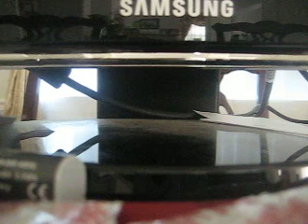MVI 0973 - Computer's Heavy Duty Trailer Tow Package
The game is on - Classic Game Room - Xevious Review for XBOX 360 plus this?

This is a version of Nissan NV200 with 2.0L 4-cylinder engine, a low-annoyance horn with exterior lights that indicate when the vehicle is honking, sliding doors with entry step and grab handles, transparent roof panel (with shade), independently controlled rear air conditioning with a grape phenol-coated air filter, breathable, antimicrobial, environmentally friendly and easy-to-clean seat fabric that simulates the look and feel of leather; overhead reading lights for passengers and floor lighting to help locate belongings, a mobile charging station for passengers that includes a 12V electrical outlet and two USB plugs, a six-way adjustable driver's seat that features both recline and lumbar adjustments, even with a partition installed; standard driver's navigation and telematics systems; front and rear-seat occupant curtain airbags, as well as seat-mounted airbags for the front row; standard traction control and Vehicle Dynamic Control (VDC), lights that alert other road users that taxi doors are opening.[24][25]

The vehicle was unveiled in 2011 Nissan Taxi of Tomorrow Design Expo,[26][27] followed by 2012 New York International Auto Show,[28][29] Nissan's Yokohama headquarters,[30] 2012 Paris Motor Show.[31][32]

Based on the Nissan NV200, Nissan introduced the Nissan e-NV200 concept all-electric van at the 2012 North American Auto Show in Detroit. The e-NV200 has a 24 kWh battery pack that is expected to have a range similar to Nissan Leaf of 73 mi (117 km).[33]

The vehicle was unveiled in 2012 North American International Auto Show.[34][35]

Trials with a prototype were conducted with Japan Post Service beginning in July 2011, followed by trials with FedEx in London starting in December 2011,[33][36][37] AEON Retail Co., Ltd.,[38][39] FedEx Express in Yokohama Area,[40][41] Tochigi prefectural government in prefecture's rural areas from September 3, 2012.[42][43]

More testing with a more advanced pre-production version, unveiled at the 64th IAA Commercial Vehicle International Motor Show in Hanover, took place in Singapore, the UK, the U.S. and Brazil,[44][45][46] Coca-Cola Central Japan Co. starting in mid-November 2012,[47][48] FedEx Express in Singapore,[49][50] Saitama City,[51][52] DHL Japan in Tokyo Metropolitan Area.[53][54]

A more extensive 6-month trial with 28 units delivered to British Gas began in the UK in November 2013.[55]

The Evalia was launched in India on September 27, 2012.[56] This new MPV from the stables of Nissan Motors is slotted in between the Maruti Suzuki Ertiga, which was launched in India in the month of April and has managed to make a mark in this segment, and the Toyota Innova, which is tagged as the bestselling MPV for a long time now. Maruti Ertiga's highest selling point is its low price that has set the ball rolling for the new compact MPV in the Indian car market.

In May 2017, Nissan stopped production of the vehicle due to low demand.

In 2011, Nissan approached both Transport for London (TfL) and the Licensed Taxi Drivers Association to adapt a version of the NV200 to the requirements of the streets of London. With experience from supplying engines to London Taxis International for their Coventry-built TX1, the NV200 London Taxi was developed in London by Nissan Design Europe at their offices in Paddington.

The prototype vehicle, equipped with the standard Renault 1461cc (89/110PS) dCi (K9K) turbodiesel engine, 5-speed manual (89PS) or 6-speed manual (110PS) transmission was unveiled in London,[57][58] followed by 2012 Paris Motor Show.[31][32]

After feedback, and to meet new stricter European emissions legislation, Nissan offered production versions from January 2014 based on a 1.6-litre petrol engine and automatic transmission.[59] The new Spanish-built NV200 London Taxi was launched in January 2014,[60] to be followed by the e-NV200 London Taxi in 2015.[61][62][63]

The project was shelved later in 2014, with a revised proposal being announced in 2017, citing to come to fruition if the British Government approved electrification of the London Taxi network.[64]

In 2019, a few months after the plug-in hybrid LEVC TX went on sale, the e-NV200 based Dynamo Taxi was launched by a firm also based in Coventry, UK.[65] The Dynamo Taxi became the first 'black cab' on the streets of London to be fully electric since the Bersey Taxi in 1897 [66][67] and is based on the Evalia version of the van.

The vehicle was unveiled at the 2012 Chicago Auto Show.

US models went on sale at Nissan Commercial Vehicle dealers beginning in early 2013 as 2013 model year vehicles. Early models include a 2.0-liter 16-valve 4-cylinder engine and Xtronic CVT.[68][69]

It was an Ashok Leyland badge engineered version of Nissan NV200.

Indian model went on sale in September 2013.[70]